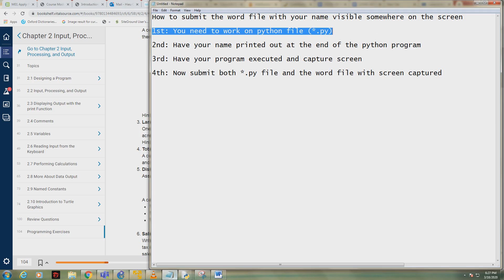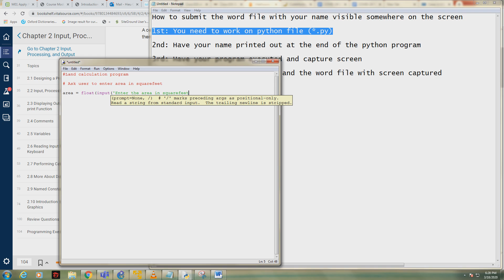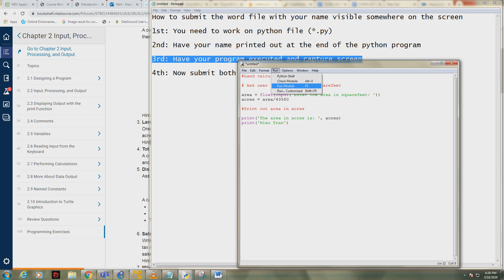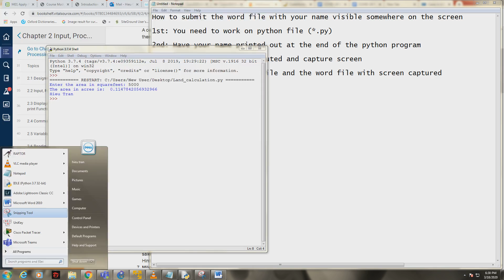How to submit your homework (SDEV140)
@Hieu Tran: Tutorial for SDEV 140 class